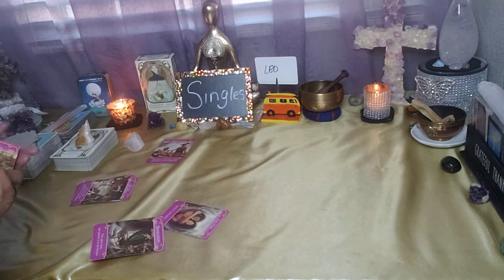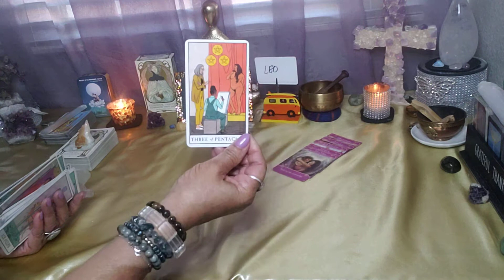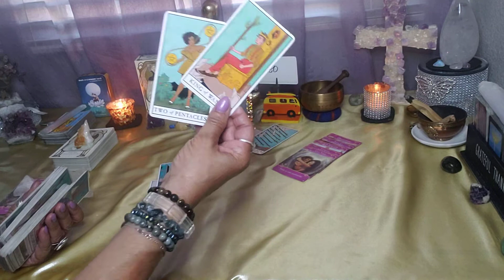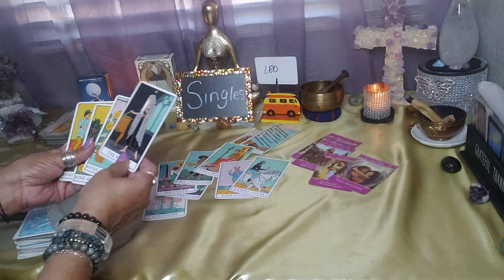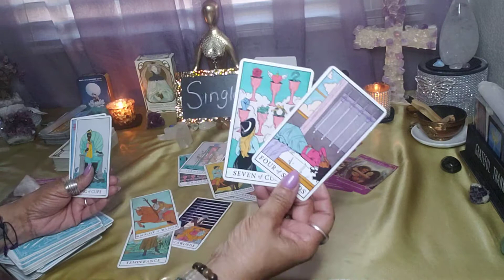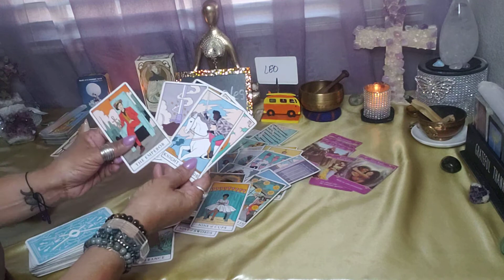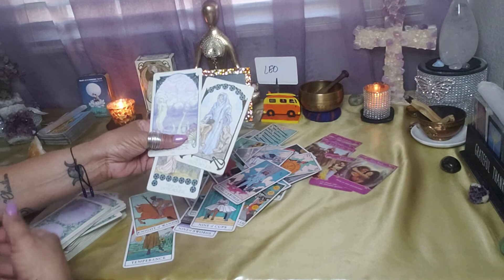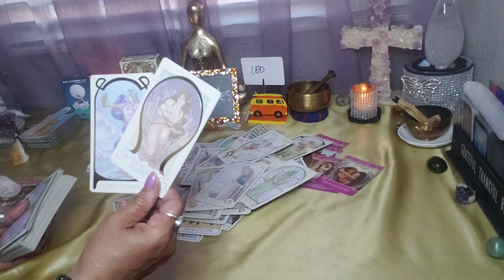Leo ♌ Singles A new love and a new opportunity coming your way